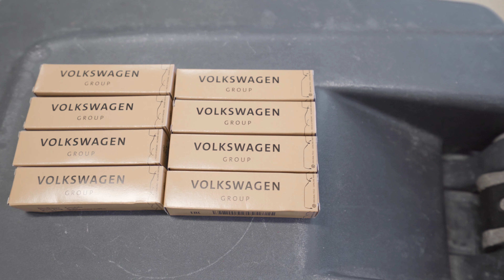G63 opknappen & Toyota Land Cruiser De-Chromen | Gräper Weekvideo #158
Leuk dat je weer kijkt naar een nieuwe video van Gräper Automotive!

Vond je het een leuke video? Laat het ons weten in een reactie hieronder.

Wil jij meer dagelijks content van Gräper Automotive? Volg ons dan op Social Media!

Videograaf/Editor: Jeroen Hillebregt